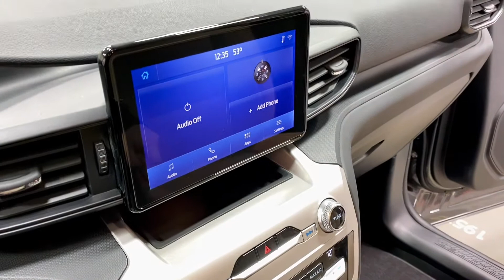2021 MK Coach Ford Explorer "Combination" Hearse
Check out the all new 2021 MK Coach Ford Explorer "Combination" Hearse in Magnetic Gray. This powerful full size hearse has a great turning radius, great for city driving or getting in and out of tight spots. This hearse also comes with an optional Lincoln Nautilus front grille and removable Landau Panels. This hearse is loaded with many options like removable side panels. Pick from either All Wheel Drive or 2 Wheel Drive. Take a look and see why this "Combination" hearse can be a great fit to your business!